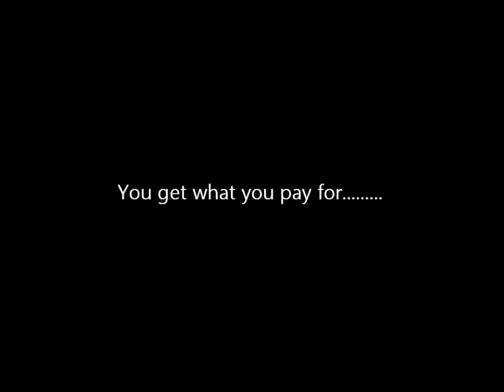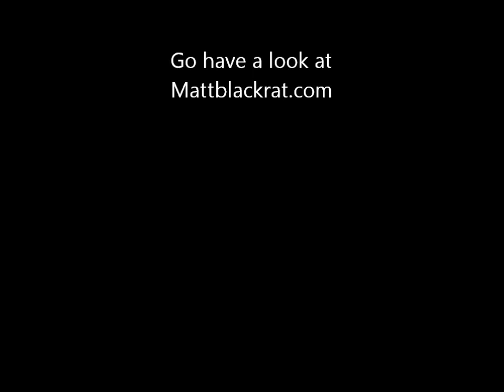Blow torch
To be fair it helped me solder a nipple onto my clutch cable, without it i'd would have been stuck, but i'm sure there must be more efficient ones out there.